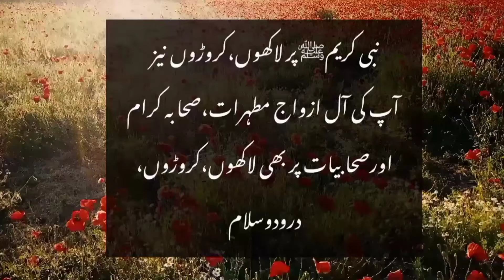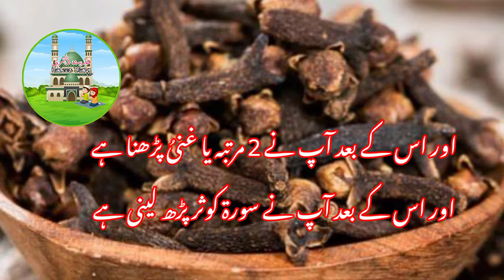long se dolat ka wazifa||dolat mand hone ka wazifa||ameer hone ka wazifa